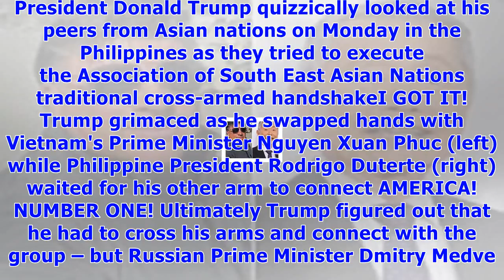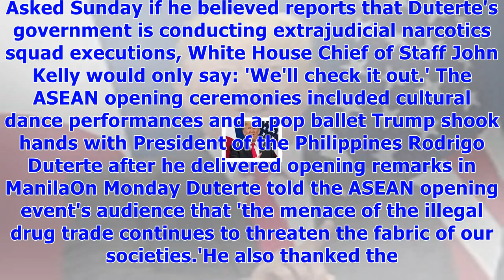Trump laughs through awkward asia leaders' cross-armed group photo